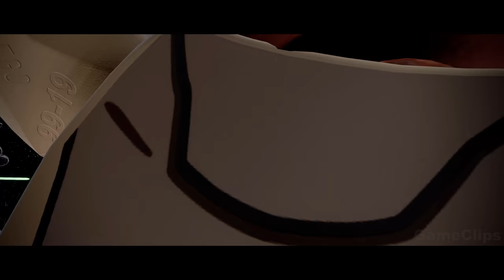LEGO Star Wars The Skywalker Saga All Endings (Episode 1 Ending & Episode 9 Ending)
Thanks to WB Games for the early code